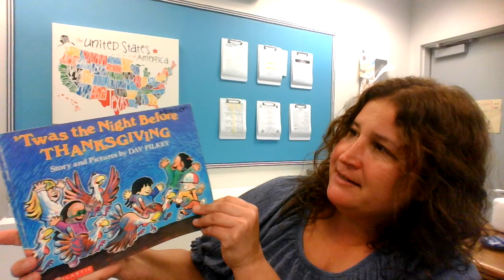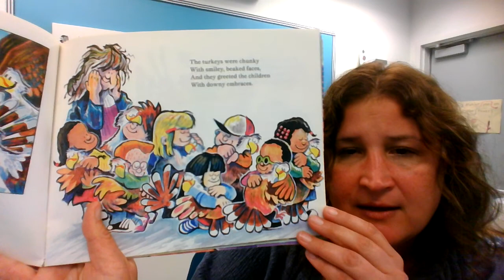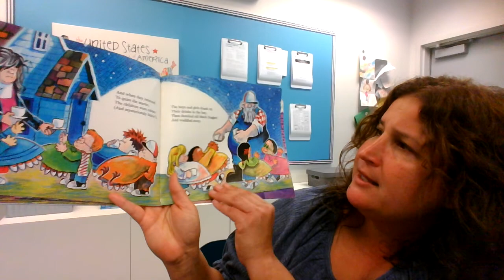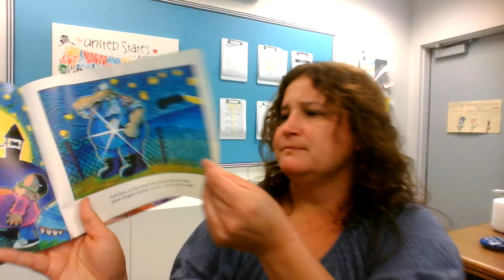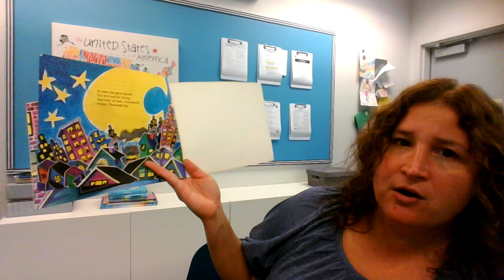Read Aloud #5 - HSD TK